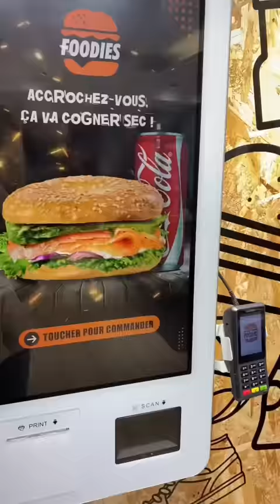vlog - purée c’est le meilleur burger de ma vie 🤤